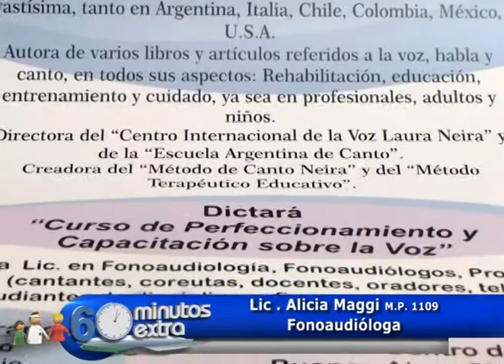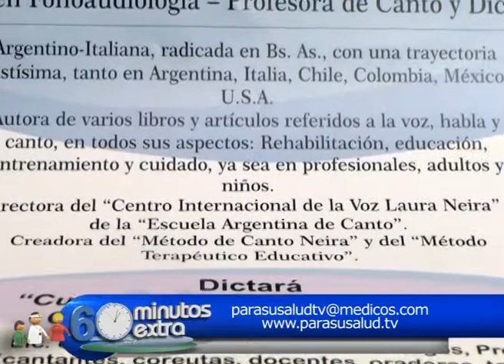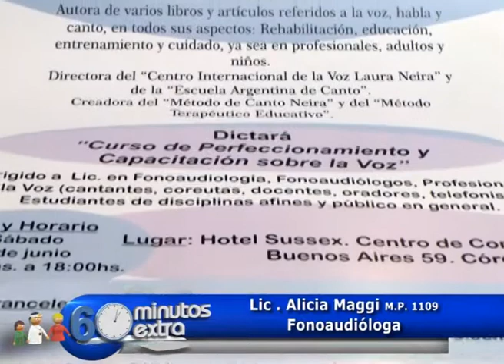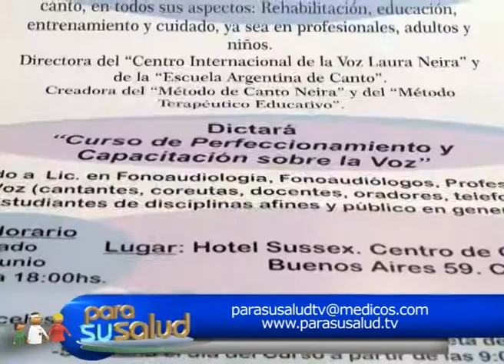Lic Alicia Maggi 23 05 2015